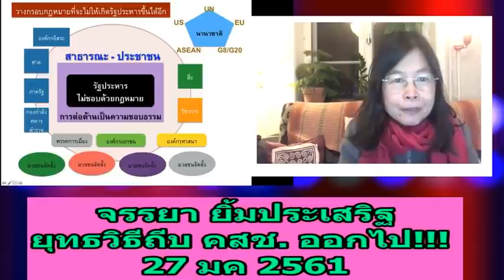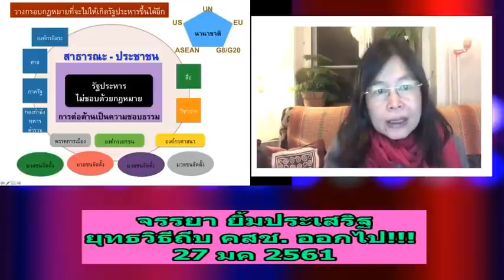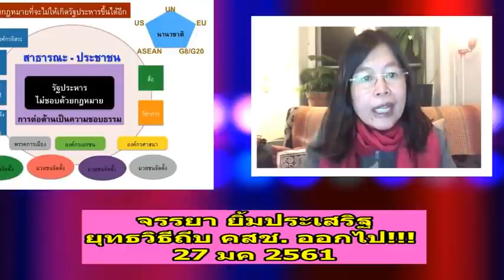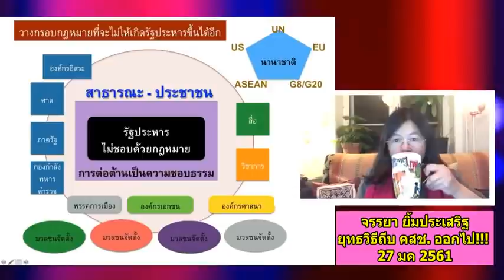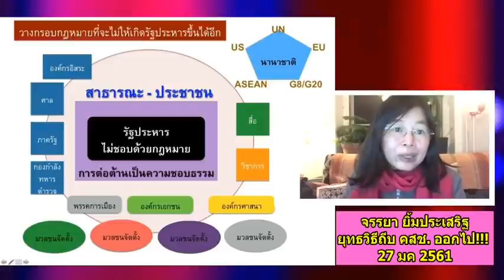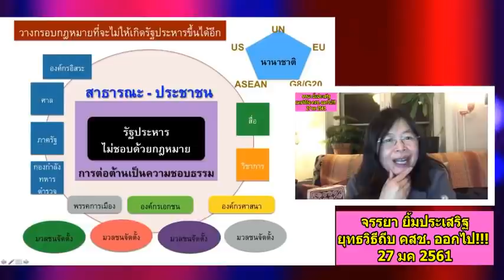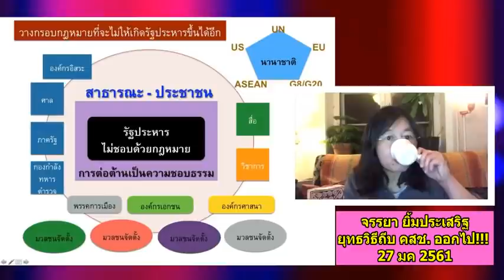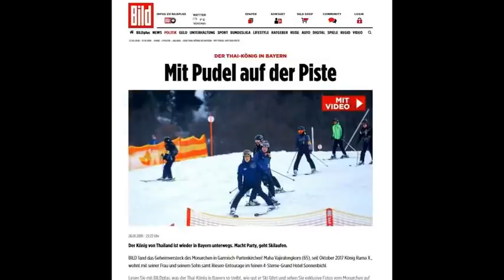ล่าสุด ! พี่เล็ก จรรยา ยิ้มประเสริฐ " ยุทธวิธี ถีบ ! คสช ออกไป !! " Jan 27, 2018